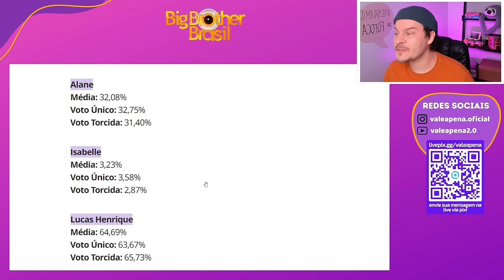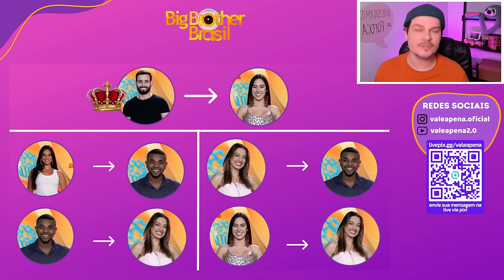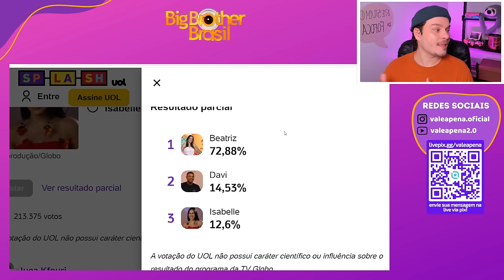BBB 24🔥FORMAÇÃO DE PAREDÃO: BEATRIZ pode SAIR com REJEIÇÃO RECORDE, BUDA ELIMINADO, PROVA DO LÍDER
Plantão BBB24